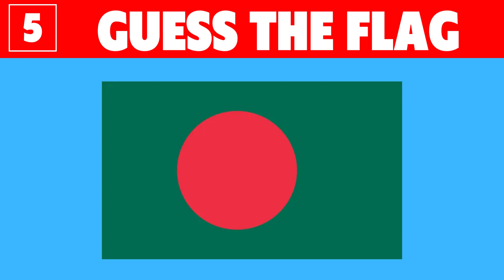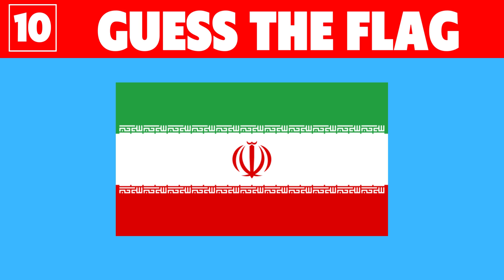GUESS THE FLAG IN THREE SECOND | LEVEL 1